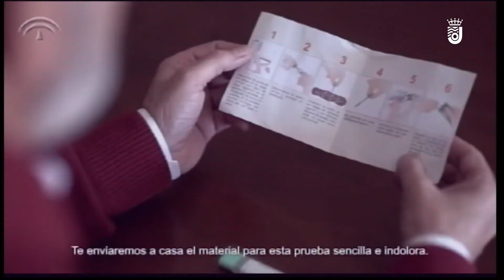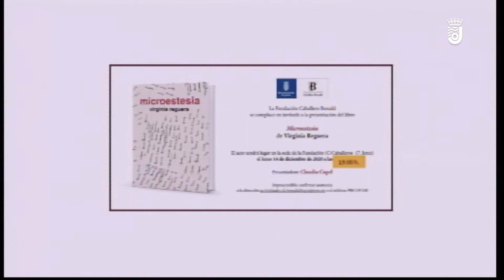JEREZ AL DÍA LUNES 14-12-20 (1/4)